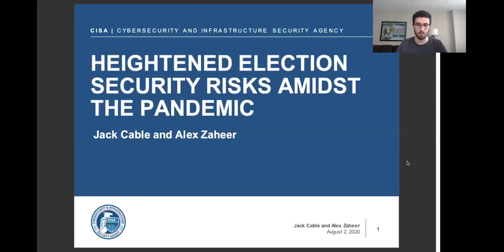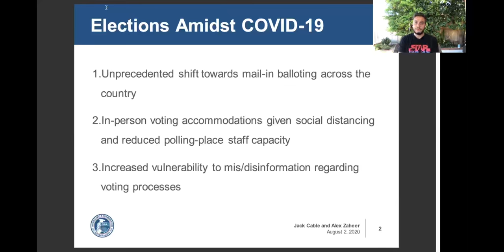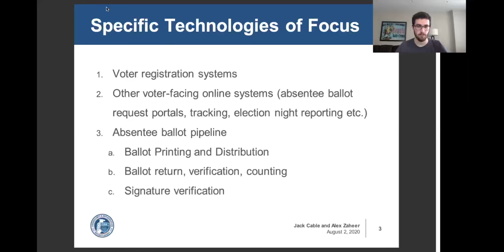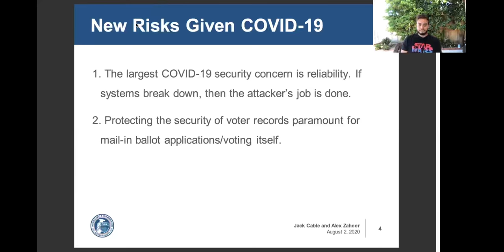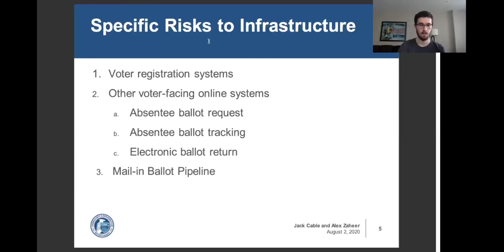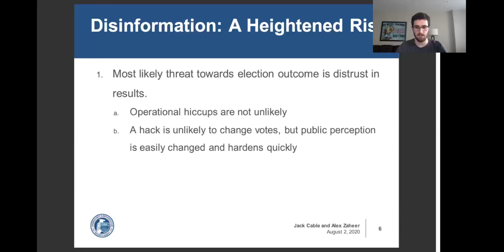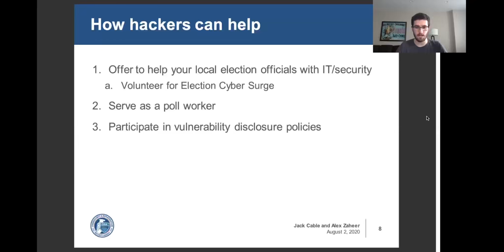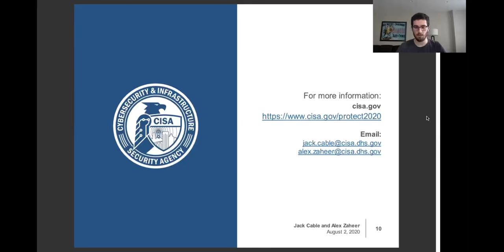DEF CON Safe Mode Voting Village - Cable, Zaheer - Heightened Election Sec Risks Amidst a Pandemic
Amidst the COVID-19 pandemic, countless aspects of American life have been impacted, including our elections. Accommodations for the pandemic include an unprecedented shift towards absentee balloting across the United States, as well as drastically reduced in-person voting options. While we cannot predict the state of the pandemic come November, it is clear that elections will operate differently, constrained by health concerns around in-person voting,reduced polling place staff, and massive budget shortfalls. Such large-scale change will necessarily impact election security, as new attack surfaces open due to states relying on rapidly expanded infrastructure. With political polarization at a high, it is crucial that elections remain safe and secure despite the pandemic, and that American citizens believe their elections credible. In this talk, we will explore the areas of election infrastructure that are changing, and new associated security concerns based on our work at the U.S. Cybersecurity and Infrastructure Security Agency (CISA).